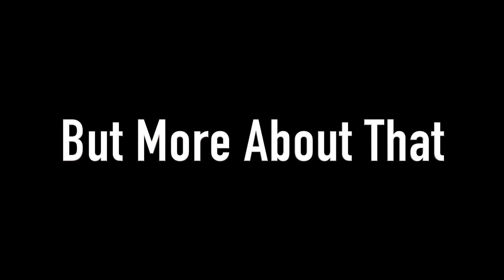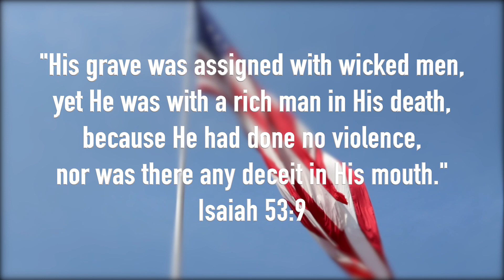Van Life; Calling England As The Queen! Surprising Subscribers With A Phone Call!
Anchor;
anchor.fm/rolling-earthship

For STICKERS please use the following info:
1 Sticker $3
2 Stickers $5
4 Stickers $10

Luis F.

Luis F
Rolling Earth-Ship